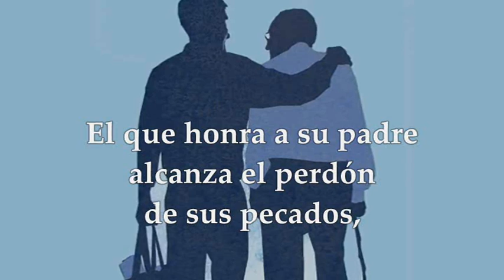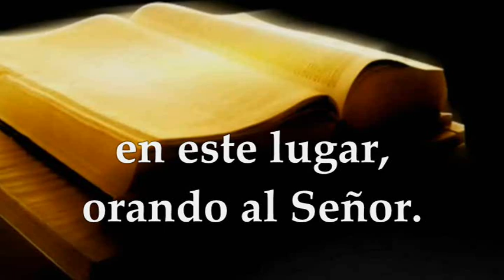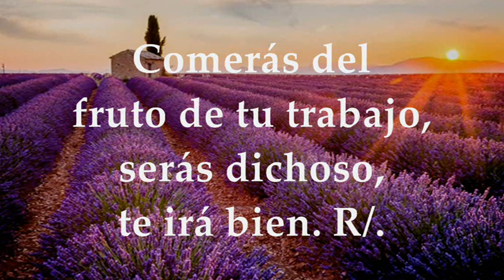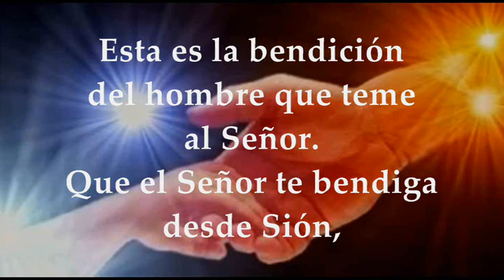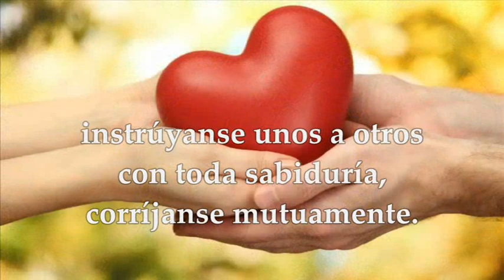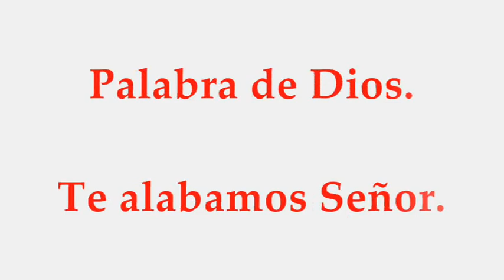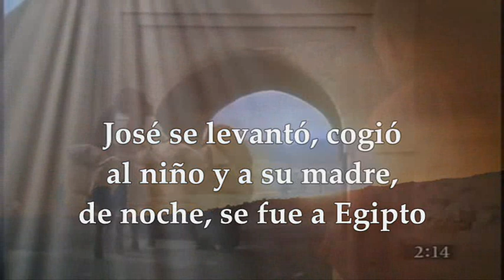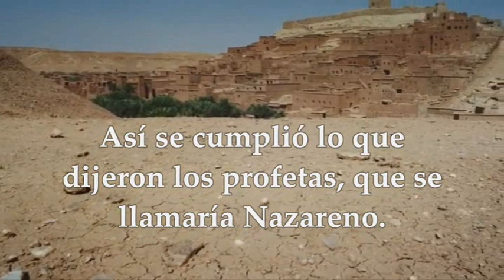LECTURAS EUCARISTÍA DICIEMBRE 30 DE 2022 FIESTA DE LA SAGRADA FAMILIA | MATEO 2,13-15.19-23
EVANGELIO Y LECTURAS PROPIAS EUCARISTÍA FIESTA DE LA SAGRADA FAMILIA, 30 DE DICIEMBRE DE 2022 TIEMPO DE NAVIDAD  Primera Lectura: Del libro del Eclesiástico( Sirácide) 3,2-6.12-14 Opción #2 de la Primera Lectura: Del Primer Libro de Samuel 1Sm 1,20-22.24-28 Salmo 127,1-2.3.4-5 R/. Dichosos los que temen al Señor Segunda Lectura: De la carta del apóstol san Pablo a los Colosenses 3,12-21 Opción #2 de la Segunda Lectura: De la primera carta del Apóstol San Juan 3,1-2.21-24 Del Santo Evangelio según san Mateo 2,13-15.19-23